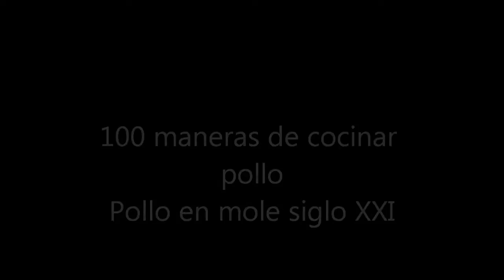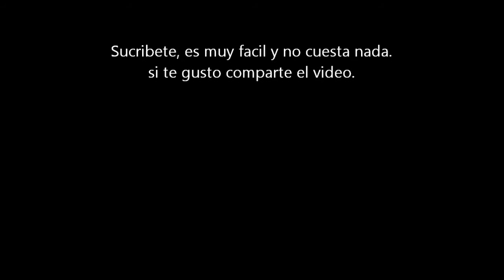Pollo en mole poblano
Ingredientes Del pollo en mole poblano.
1) Un pollo sin piel y cocido.
2) El caldo donde se coció
3) Dos chiles anchos.
4) Dos chiles pasilla
5) Cincuenta gramos de Almendra.
6) Cincuenta gramos de Cacahuate, tostado.
7) Cien gramos de ajonjolí
8) Una rajita de canela.
9) Cuatro Tortillas
10) Un plátano macho.
11) Un Chocolate Carlos V.
12) Una taza de paprika, o Pimentón.
13) Sal
14) Aceite.
15) Knorr Suiza